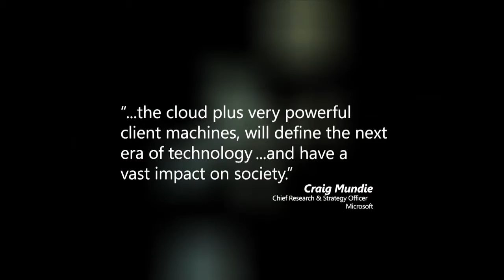Karelea for Microsoft: Interactive Technology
Development of Microsoft KinectIT - 2011